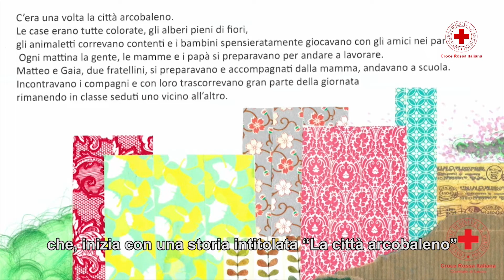Tempo di riCRIazione. Le idee dei Giovani di Lecco per i più piccoli.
Durante il periodo più duro della quarantena, i Giovani di Croce Rossa Italiana - Comitato di Lecco hanno prodotto una serie di attività destinate ai più piccoli e ai loro genitori.
Grazie alle storie raccontate dai Volontari, anche i bambini hanno potuto comprendere ciò che stava accadendo attorno a loro e passare serenamente, con giochi e attività di svago, le giornate in casa coi propri famigliari in sicurezza.
Tempo di riCRIazione per tutti! 🎉